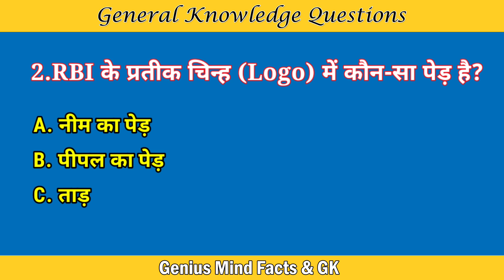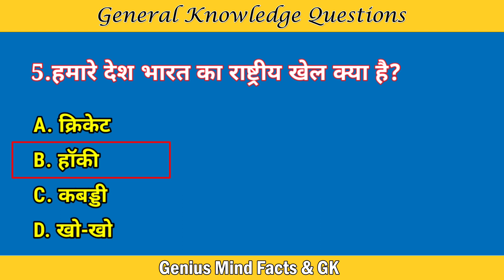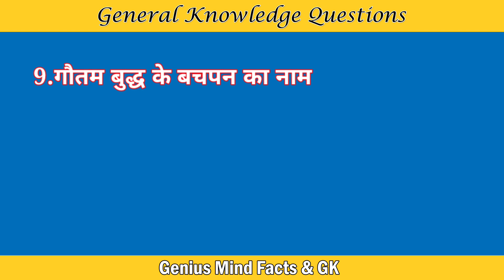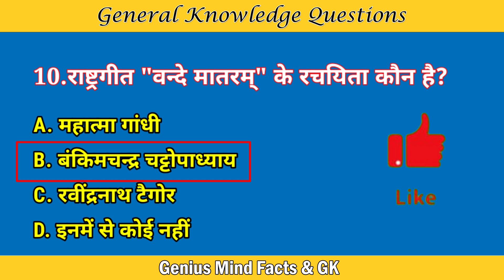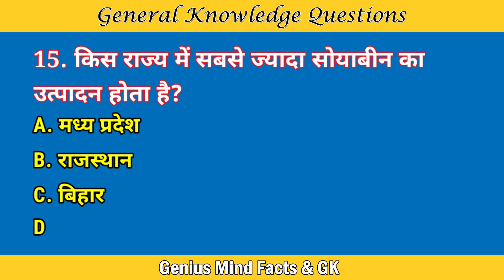Hindi GK || General Knowledge || GK ke Questions And Answers || GK Quiz in Hindi || Genius Mind GK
GK Questions and Answers 2022 | GK Ke Sawal Jawab | GK Question | Hindi GK Quiz Today - सामान्य ज्ञान के प्रश्न उत्तर | हिंदी में जी के के सवाल और जवाब

नमस्कार दोस्तों! इस वीडियो में हमने सामान्य ज्ञान 15 बहुत ही महत्वपूर्ण सवालों के बारे में आप सभी को बताया है। जिसको याद रखकर आप सभी किसी भी सरकारी परीक्षा और competitive exam को clear कर सकते है।

👉 Important GK Questions and answer for Competitive Exams
👉 Quiz Test
👉 future Tak GK
👉 Important gk
👉 Quiz test
👉 competitive quiz
👉. Gk Drishti
👉 quiz questions
👉 general knowledge questions
👉 gk quiz
👉 India GK
👉 hindi gk
👉 samanya gyan
👉 gk questions
👉 lucent gk
👉 lucent gk
👉 lucent geography
👉 geography gk
👉 lucent mcq
👉 gk
👉 gk questions and answers
👉 gk question
👉 general knowledge
👉 future tak gk
👉 gk questions
👉 g k
👉 samanya gyan
👉 knowledge
👉 question answer
👉 general knowledge questions
👉 gk knowledge
👉 जनरल नॉलेज
👉 जीके
👉 gk quiz
👉 g.k
👉 gk
👉 gk question
👉 gk afroz
👉 gk questions
👉 gktoday
👉 gk tricks
👉 gk study adda
👉 gk video
👉 gk live
👉 question
👉 सामान्य ज्ञान
👉 general knowledge ke question
👉 gk knowledge
👉 general class
👉 futuretakgk
👉FUTURETAKGK
👉 gk 2019
👉 gk 2020
👉 gk 2021
👉 gk 2022
👉 up police gk
👉 ssc gk
👉 ssc chsl
👉 ssc mts
👉 ssc gd
👉 Br Study gk
👉 Gk Drishti
👉 gk wala genius mind
👉 genius mind facts and gk
👉 genius mind gk